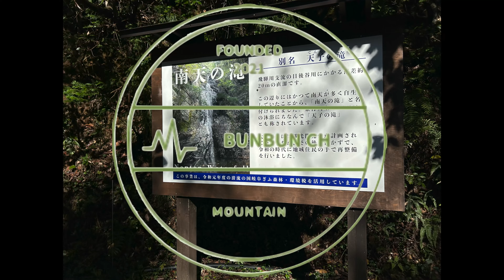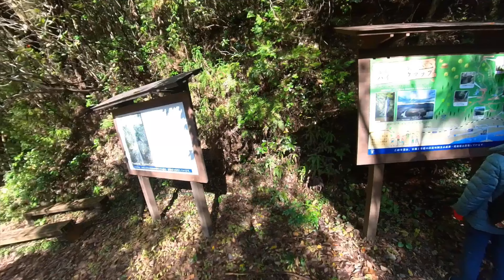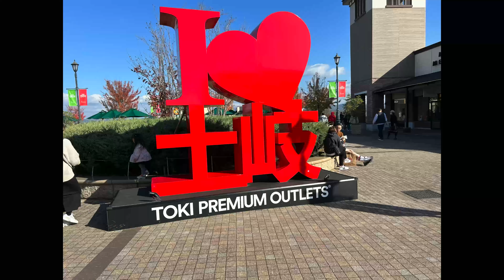【登山：No083】岐阜のグランドキャニオン遠見山へlet's Go!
前々から行きたかった⛰
岐阜のグランドキャニオンに🤗
初めて行って来ました🛻

自宅大津を7時前に出て下道から約3時間⏰
川辺町無料駐車場は既に満車😅
他の駐車場を探してると少し離れた所に
遠見山登山者用駐車場を発見🅿️
此方の方は地道側は満車でしたが舗装された方は
ガラガラ停めて良いのか迷ってるとお店のおばちゃんが
どうぞと手招き頂き無事駐車出来ました😊
※南天の滝側にも、公民館にも駐車場が有りました

肝心な遠見山ですが、頂上までは約30分⏰
登山としては物足りないですが
見晴らし岩からの岐阜のグランドキャニオンは感動でした🤗

折角、岐阜まで来たので30km程離れた土岐のアウトレットに
久々に寄って、孫のお土産にニューバランスのスニーカー買って
お茶して帰って来ました🛻